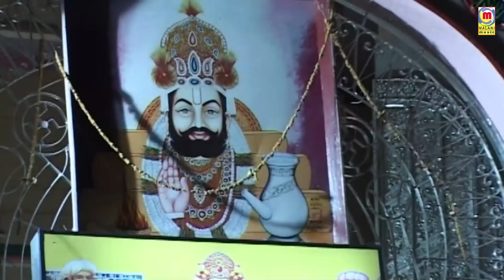घोड़लियो - रामदेवजी का प्यारा भजन Prakash Mali की सुरीली आवाज में | GHODALIYO | New Rajasthani Bhajan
☛Song  : GHODALIYO - घोड़लियो
☛Album : Baba Ramdevji Ro Byavlo Live
☛Singer : Prakash Mali
☛Lyrics : Traditional
☛Music Label : Malani Music
☛Category : Devotional
☛Sub Category : Baba Ramdevji
☛Track Genre : Bhajan
ⒸCopyright : Prakash Mali